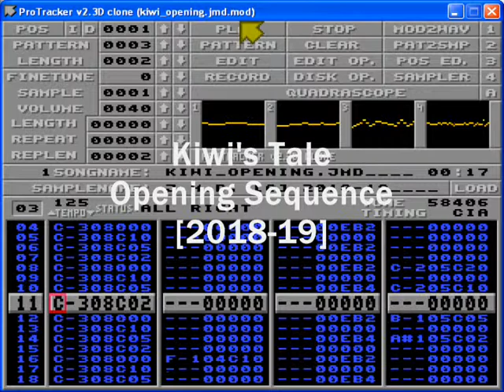Kiwi's Tale Soundtrack - opening [2018-2019]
Opening sequence music for the Amiga port of the indie game The Kiwi's Tale by Erik "Earok" Hogan

Credits:
PC Version: Erik "Earok" Hogan and Stephen Knightly
Amiga Code: Erik "Earok" Hogan

Amiga non-CD music:
Simone "JMD" Bernacchia

PC and CD32 version music:
Marshall Smith
Adrenalin Production Music

Original TNZ tunes:
Yasuko Yamada
Yasuhisa Watanabe

Music has been composed using Milkytracker in Protracker mode;